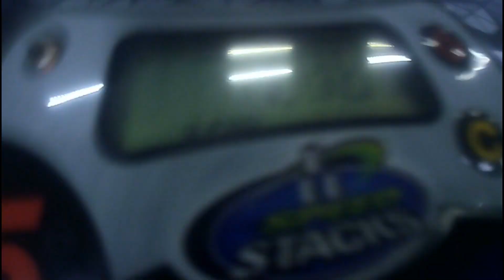I was asked to upload this.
Very good scrambles, a few lockups, probably NRable, but I'm very happy about this anyways.